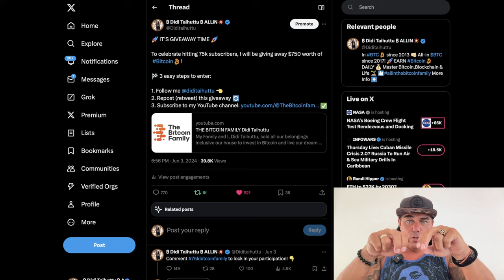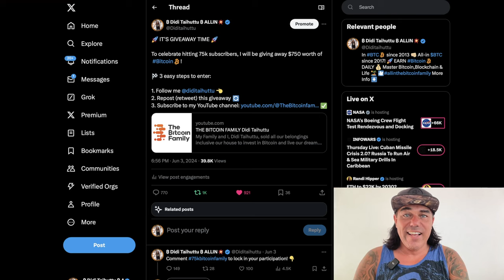OFFICIAL 75K SUBSCRIBERS AND $750 WORTH OF BTC !!!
COMMENT 75kbitcoinfamily & X account name. If your comment isn’t approved directly I will manually approve it before tomorrow. Yt sometimes doesn’t allow @ signs or #

✅ TRAVEL

✅ EDUCATION

🔥🔥COOL STUFF 🔥🔥